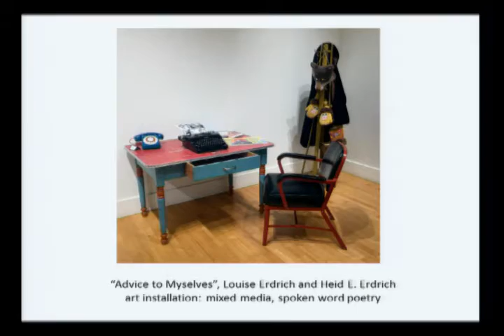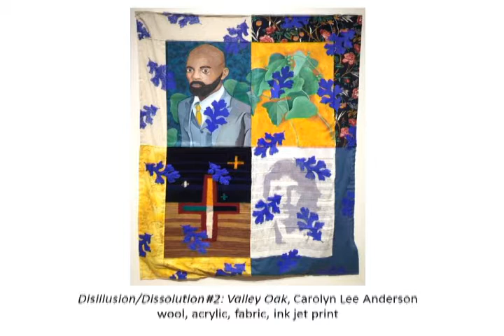Artistry’s Panel Discussion: Sinew - Female Native Artists of the Twin Cities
An Artist Talk/Panel Discussion which took place Tuesday, March 1, 7:00 p.m.
The program focuses on the “Sinew: Female Native Artists of the Twin Cities” exhibition In the Inez Greenberg Gallery from February 12 – April 1, 2016.  It is curated by Dyani White Hawk Polk, Featuring Carolyn Anderson; Julie Buffalohead; Andrea Carlson; Maggie Thompson; and collaboration team Heid Erdrich, Louise Erdrich, and Elizabeth Day.

Sinew: (noun)
1. a tendon; 2. Often, sinews. the source of strength, power, or vigor: the sinews of the nation; 3. strength; power; resilience: a man of great moral sinew (Dictionary.com)
Curator's Statement:

Historically, Native American women were the primary artisans in tribal cultures.  The vast majority of what lives in collections of historical Native arts such as beadwork, porcupine quillwork, pottery, weavings, clothing and adornment...the list goes on...was made by women.  The amazing legacy of Native American art and visual culture we know today was predominantly created by women.
Sinew–thread created from the back bone tendons of animals–is a material central to historic Native arts and cultural knowledge. Before cotton thread became readily available in the U.S., women used sinew to sew garments and create the stunning porcupine quillwork, beadwork, clothing, and other artforms requiring stitching. This simple material metaphorically speaks to the strength of a people and very specifically to the strength of the women who used this material to create phenomenally masterful artistic items.

I find it interesting that within the definition of sinew listed above, the example used is gender specific; "a man of great moral sinew". Such a seemingly insignificant detail. But considering that I specifically looked up this word for its reference to the strength of women, it signals the greater importance of this movement the Guerilla Girls are leading.  This small, yet uncanny indicator points to the importance of the Guerilla Girls work and each of the exhibitions contributing to the Twin Cities takeover.  The reality is we still live in a world that holds the work of men higher than that of women, that favors the strength of men over the strength of women.  This is especially true in the field of fine arts.

Through the Guerilla Girls Takeover and this exhibition, I am grateful for the opportunity to increase visibility and recognition of the strength, vigor, power, and resilience of Native American women and their important contributions to the arts, our communities, our families and our world.